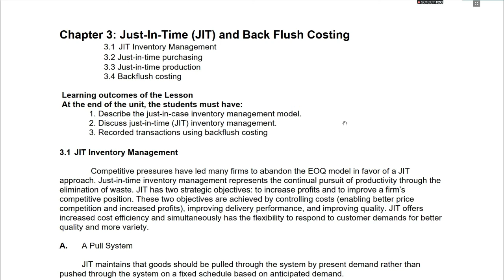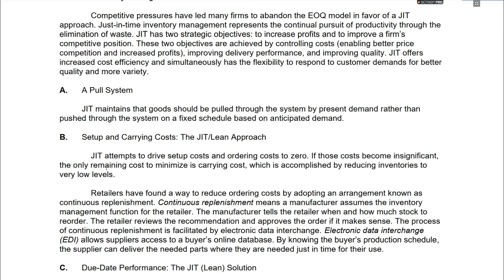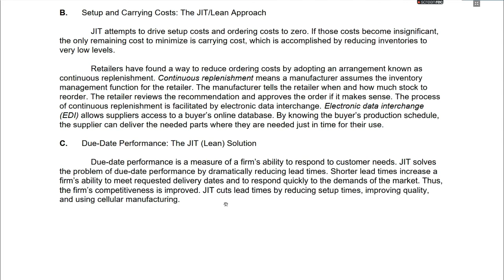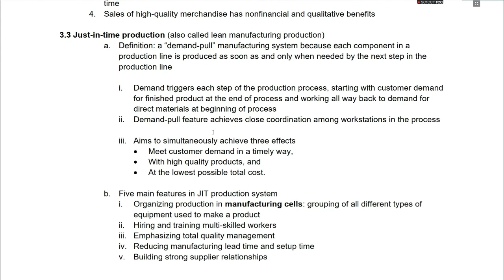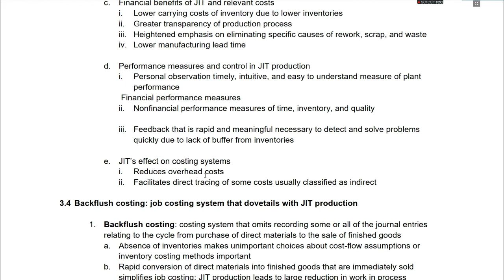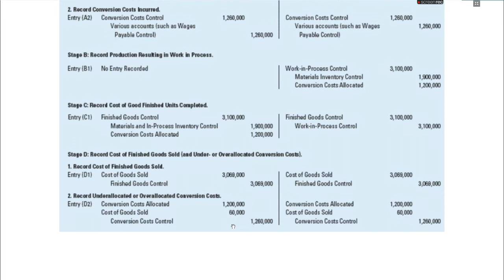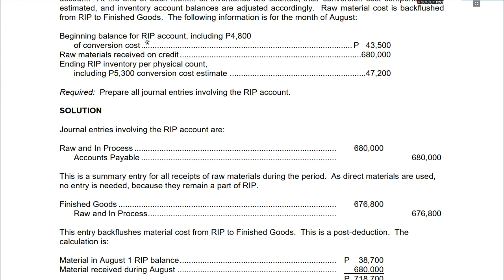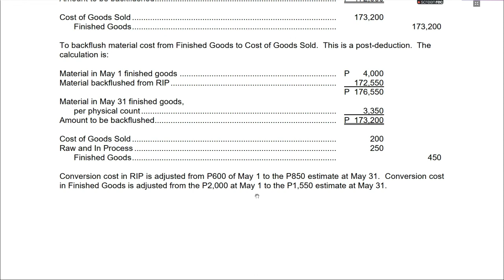Just-in-Time Inventory Management and Lean Accounting